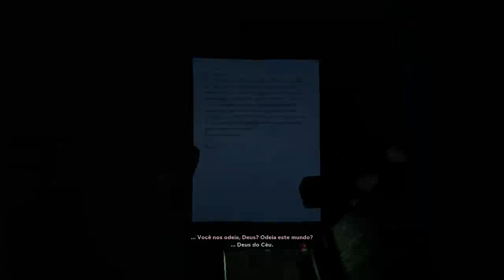Outlast 2 Parte 2